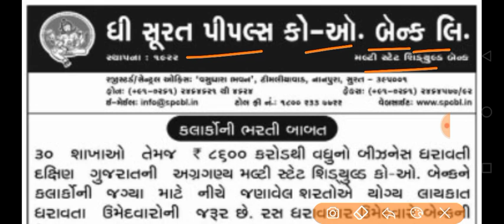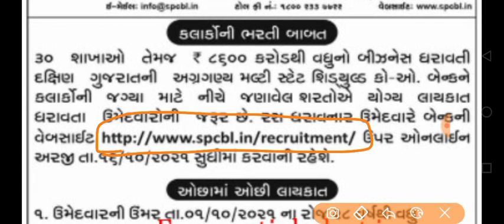Breaking News | જુનિયર ક્લાર્ક માટે નવી મોટી ભરતીની જાહેરાત , જુનિયર કલાર્ક, સરકારી નોકરી 2021